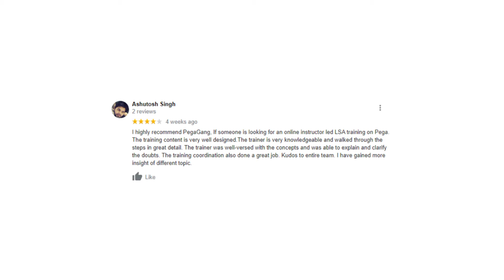Pega Lead System Architect Training Testimonials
Its Our Happy Learners Testimonials on our PegaGang Goolge Page.